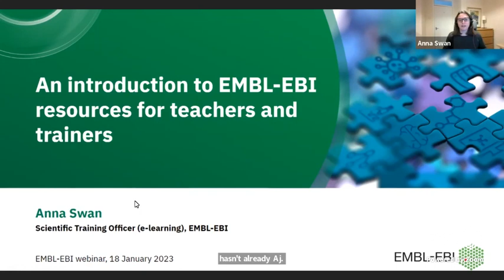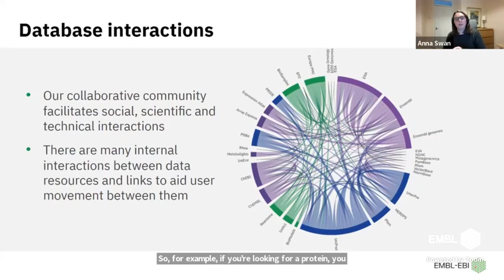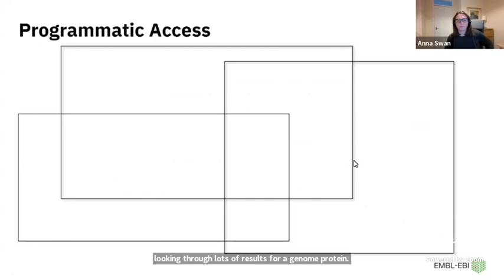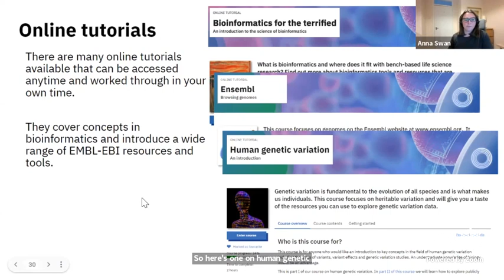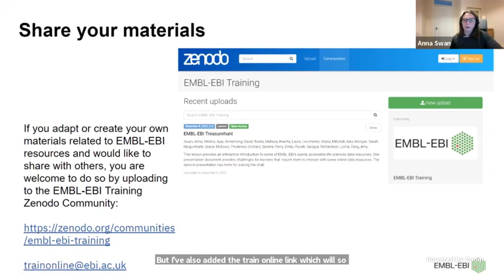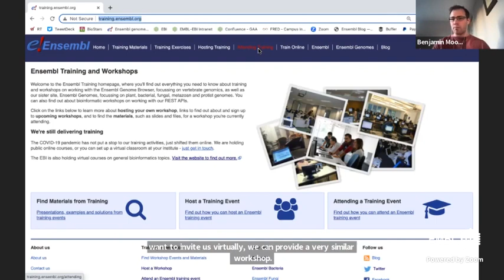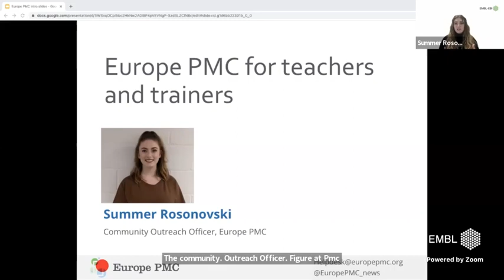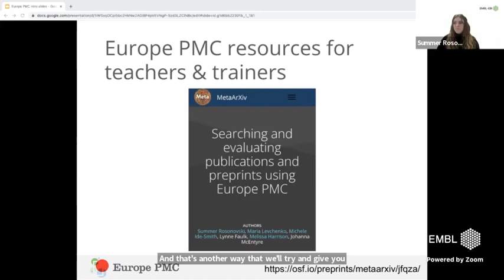Introduction to EMBL EBI for teachers and trainers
EMBL-EBI is the home of the world's most comprehensive range of freely available molecular databases and resources. Our resources help researchers share and analyse data and perform complex queries in many different ways. EMBL-EBI also provides open-access on-demand training materials which are usable by teachers, lecturers or trainers for teaching bioinformatics methods and tools.

During this webinar we will provide an overview of the range of EMBL-EBI data resources and the role of EMBL-EBI in making data open and accessible, and an introduction to the training and materials EMBL-EBI provides.

We will finish the webinar with a panel discussion to highlight the support for teachers that EMBL-EBI Training provides, which includes a large variety of free to access training material content. This will help you identify specific topics in bioinformatics or EMBL-EBI databases and tools, the on-demand training available, and how you can access and adapt the training materials in your own teaching session.

This webinar is for anyone with an interest in teaching life sciences or bioinformatics. Experience in teaching or training would be advantageous.

Outcomes
By the end of the webinar you will be able to:
- Describe what kind of data is accessible through EMBL-EBI's databases and resources
- Use EBI Search to find data or resources
- Find on-demand training materials relevant for your teaching

This webinar was recorded on 18 January 2023.